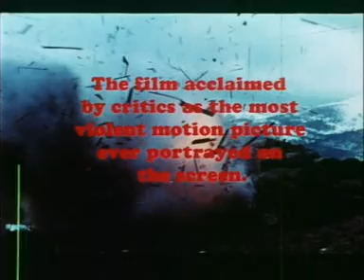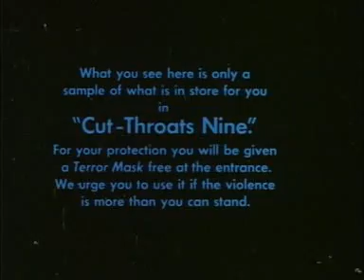Cut Throats 9